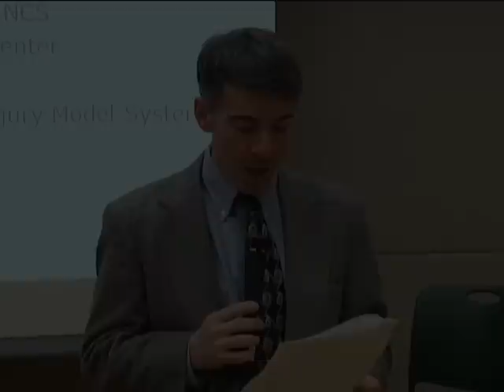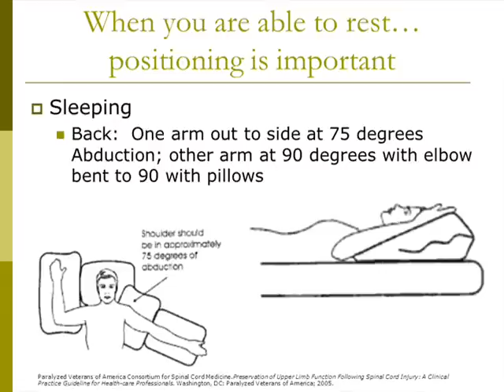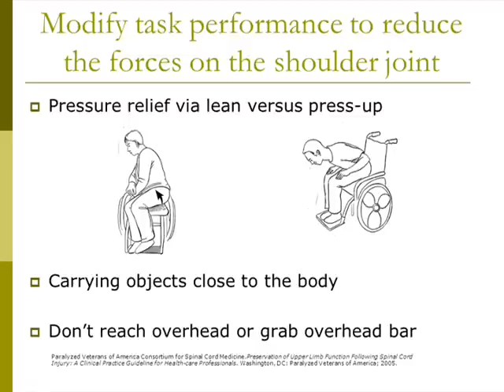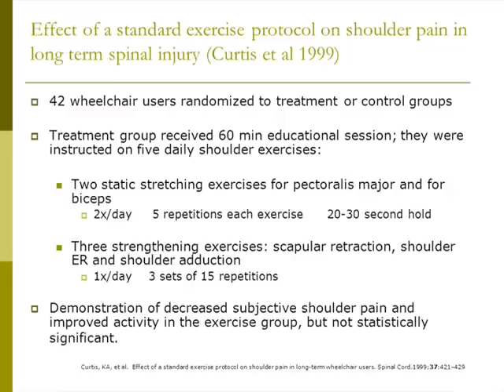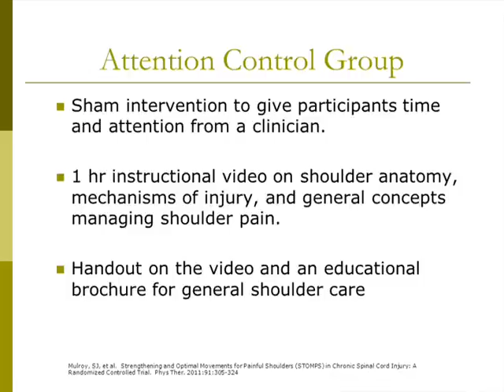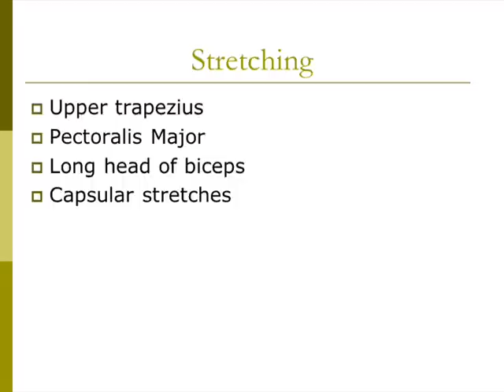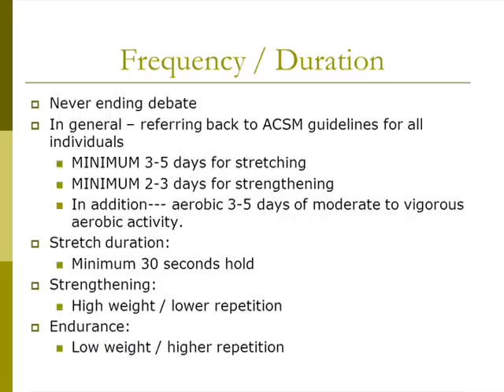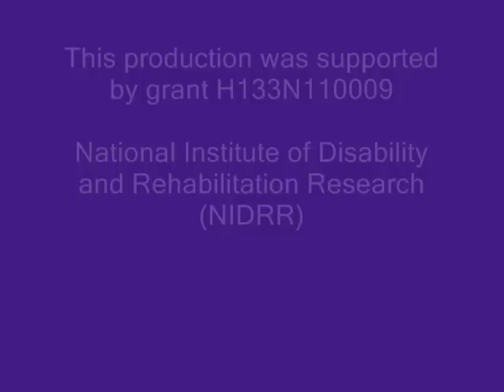Protecting Your Shoulders and Staying Active after Spinal Cord Injury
After watching, please complete our 2-minute survey If you push a wheelchair or use crutches for walking, your shoulders are working much harder than they were designed to do and can easily be damaged over time. How do you stay independent and active while avoiding shoulder pain and injury? This presentation by physical therapist Kristin Kaupang of Harborview Medical Center focuses on techniques and exercises for preserving and protecting your shoulders to minimize injury, decrease pain, increase strength, and maintain use of your shoulders for the long haul.